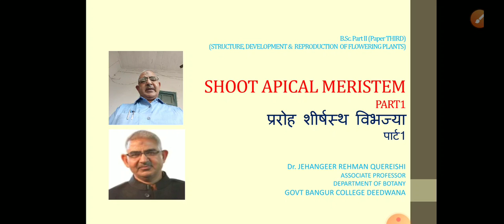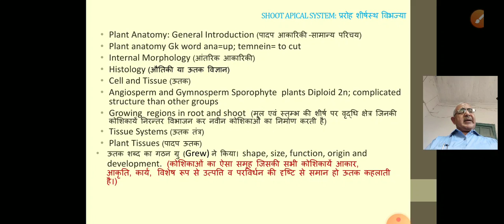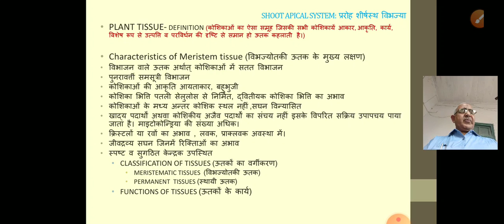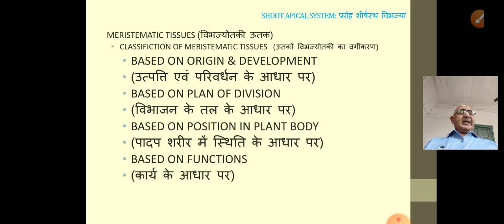ShootApicalMeristem Part-1By Dr. J R QUEREISHI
B.Sc. Part II (Paper III Structure, Development and Reproduction in Flowering Plants)